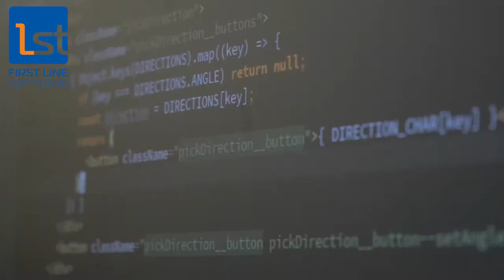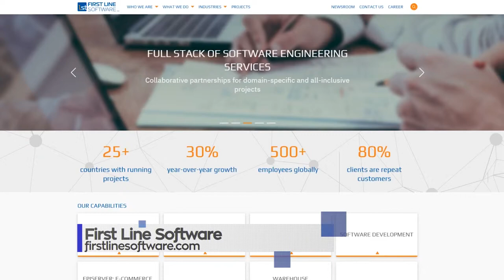First Line Software - One-Stop Shop for Engineering Services | NewsWatch Review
First Line Software is a premier provider of custom software development and technology enablement services